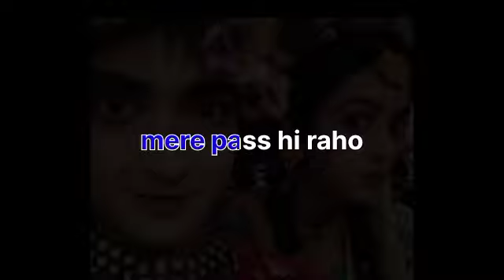mere pass tum raho